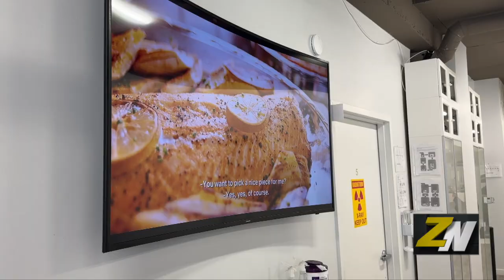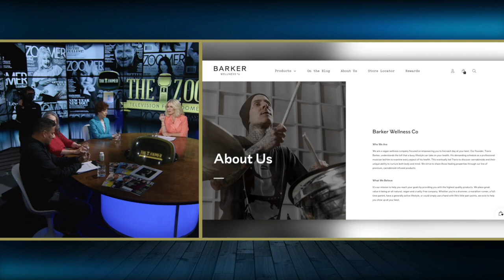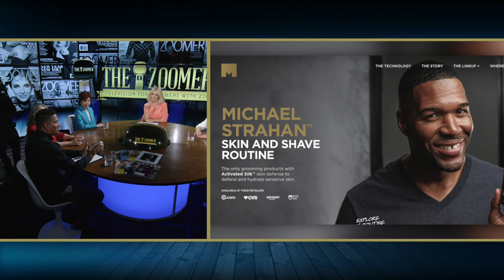theZoomer Panel: How Men’s Attitudes to Beauty are Evolving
ZNews videographer, Darrin Maharaj joins theZoomer panel to show how men are leveling up their grooming game and embracing skincare like never before.

Panel of Experts:

Marilyn Lightstone | Host of The New Classical FM's Nocturne
Natasha Raey | Zoomer Beauty ambassador
Ziggy Lorenc  | Host of Zoomer Radio's Stardust and Midnight Blue
Libby Znaimer  | Host of Zoomer Radio's Fight Back and Zoomer Week in Review
Tina Griffin  | Co-Founder & Director of Business Operations, Faceology Spa
Darrin Maharaj  | ZNews Videographer
Suzanne Boyd  | Editor-in-chief and Publisher, Zoomer Magazine, everythingzoomer.com

theZoomer: Redefining Beauty
Air Date: Monday, July 17, 2023

Hosted by Marissa Lennox, theZoomer is a sharp, relevant and intelligent take on the world from a uniquely "Zoomer" aka "Boomer with Zip" point of view, airing Mondays at 10 p.m. ET and Fridays at 11 p.m. ET on VisionTV.